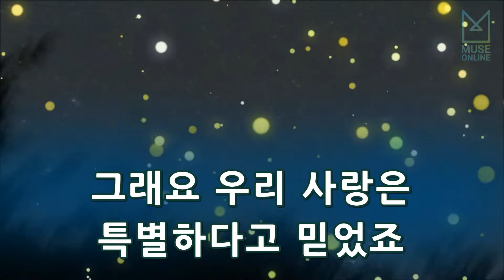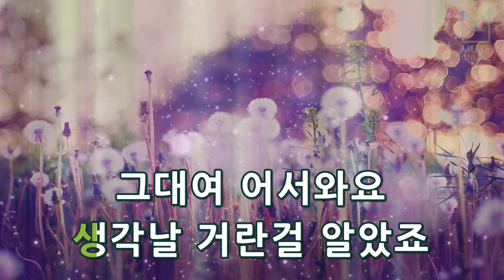[뮤즈온라인] 진주 - 그대여 어서와요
진주 - 그대여 어서와요

작사 : 박진영
작곡 : 방시혁